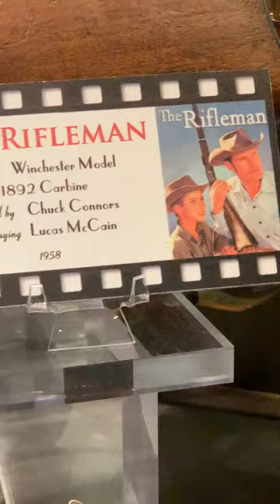The Rifleman - The Riflemans Rifle On Display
An actual rifle used by Chuck Connors while filming the western tv series The Rifleman.  This is on display at the NRA Museum in Northern Virginia.